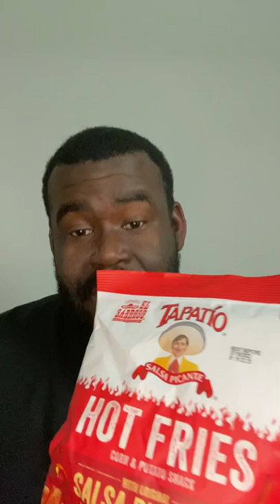Our very FIRST episode of SNACK CHAT!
Let’s take our taste buds on a trip!!!